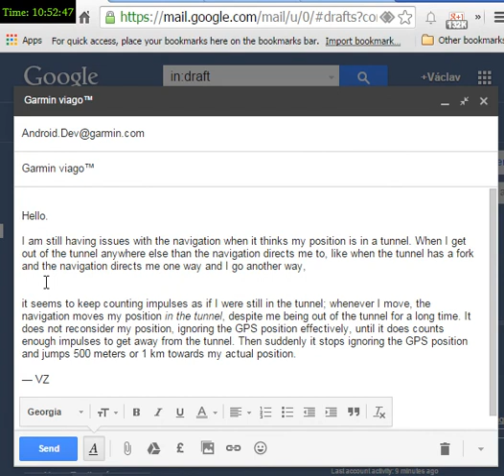Markdown Here in Chrome issue